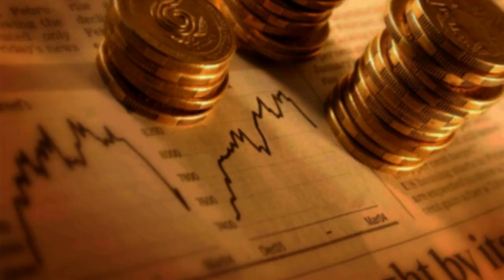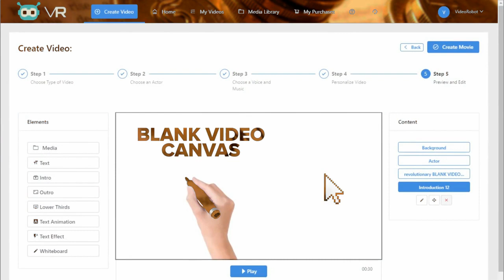Video Robot Video Creator Application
In the digital age, content is king, and video content has emerged as the ruler of them all. From educational tutorials and marketing campaigns to entertaining vlogs and social media stories, videos have taken the internet by storm. However, creating high-quality video content can be a time-consuming and expensive endeavor. This is where the Video Robot Video Creator steps in, revolutionizing the way we produce videos.
Video Robot Video Creator is a cutting-edge software that automates the video production process. It combines advanced technologies like artificial intelligence, 3D animation, and pre-made templates to allow users to create professional-quality videos with ease. This versatile tool is designed for a wide range of purposes, from marketing and promos...
One of the standout features of Video Robot Video Creator is its user-friendly interface. You don't need to be a video editing expert to use it effectively. The interface is intuitive, making it accessible to both beginners and experienced users.
Video Robot offers a vast library of templates for various video types.